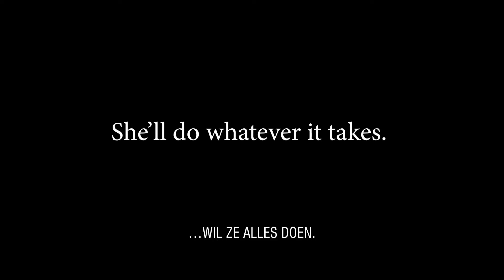Home Sweet Home | Officiële trailer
Een jonge en flirterige barista heeft een fantastisch sociaal leven, maar ze is verveeld door de eentonigheid en verlangd naar liefde. Zodra een knappe vreemdeling haar koffiewinkel binnenloopt, probeert ze hem meteen te charmeren. Hij valt echter niet voor haar geflirt en laat Victoria verbaasd achter. Ze gaat op onderzoek en komt erachter dat hij bij een ministerie werkt dat betaalbare huizen bouwt. Om toch zijn aandacht te krijgen, besluit Victoria zich aan te melden als vrijwilliger voor het bouwproject.

Welkom op het officiële YouTube-kanaal van Just Entertainment. Bedankt voor het delen en liken van onze video’s! Een reactie waarderen wij ontzettend. Wil je nou op de hoogte blijven van onze video’s?